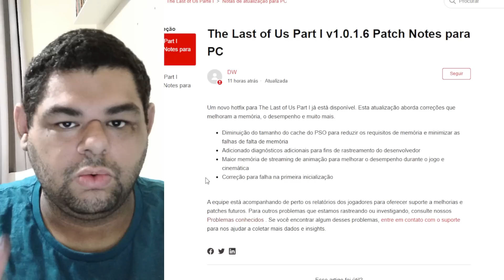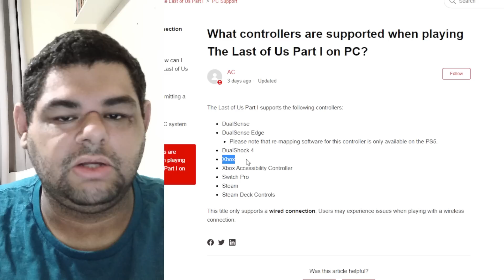SAIU! Novo UPDATE v1.0.1.6 para THE LAST OF US PART 1 no PC! Pelo menos estão trabalhando!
A Naughty Dog segue corrigindo o game THE LAST OF US PART 1 para PC. Dessa vez temos o patch v1.0.1.6, que trouxe melhor estabilidade no uso de memória para reduzir as quebras que o jogo sofria.

🔥Consoles portáteis🔥
Steam Deck

USE O CUPOM 'SENHORLINGUIÇA' nos produtos FLYDIGI!
Gamesir G7
8BitDo Pro 2
8BitDo Ultimate Wireless
Gulikit KingKong 2
Gamesir X2
Gamesir T4 Pro
Adptador bluetooth
Leitor cartão SD

💻Meu PC:
Intel Core i7 10700 @4.6GHz
16Gb (2x8) 3000Mhz OLOy Owl